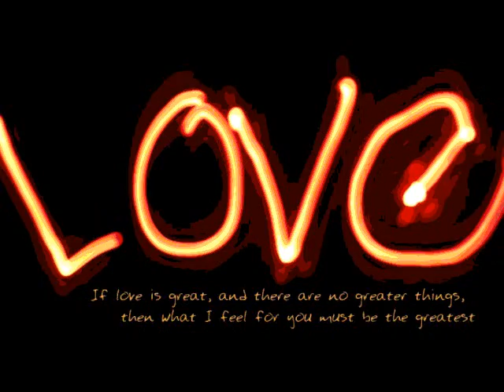Yahaan - Naam ada likhna - WIth Lyrics and Minissha Lamba's Beautiful pictures!!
Song from Movie- Yahaan

puche jo koi meri nishaani
rang hina likhna
gore badan pe
ungli se mera naam ada likhna

Kabhi kabhi aas paas chand rehta hai
Kabhi kabhi aas paas shaam rehti hai

aao naaaaa aaao naaaaa
jehnum mein beh lenge
vadi ke masuam bhi
ek din to badlenge

aau to subha jao to mera naam saba likhna
burf pade to burf pe mera naam dua likhna
zara zara aag vaag pass rehti hai
zara zara kangde ke aacha rehti hai

raatein bunjhane
tum aagaye hoo

jab tum haste hooooo
din ho jata hai
tum gale lage too ooooo
din so jata hai

doli uthaye ayega din to
pass betha lena
kal jo mile to
mathe mein mere suraj uga dena

zara zara aas paas dhup rehegi
zara zara aas pass rang renhege

rang hina likhna
gore badan pe